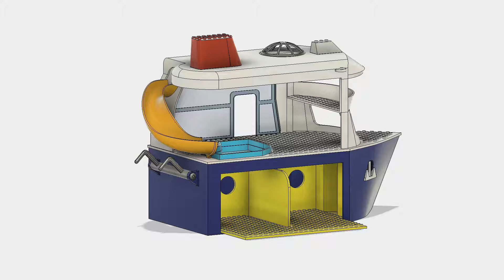Cruise ship Lego exploded view animation v7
Have fun printing and love your kids!